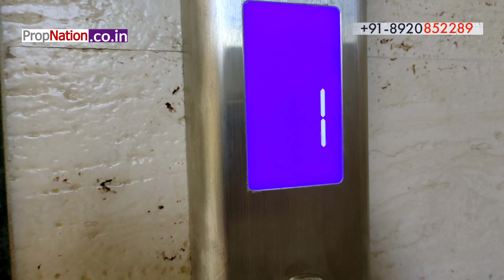2 bhk+study room/greater noida west/noida extension property/saviour greenarch/flat/apartment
Hi!

This video is based on Saviour Greenarch at Greater Noida West (Noida Extension). It mainly focuses on a 2 bhk with study room. This project is situated at ek murti chowk and is a 2 side open project facing 130m wide road and cherry county noida extension.

This unit is in tower F & G which is a part of 3rd phase of saviour and newway JV project having RERA number UPRERAPRJ7342.

These towers too are 2 side open like other towers in this society. This project is a ready to move mostly while these towers are almost ready to move in and will be delivered very soon.

You get woodwork in kitchen upto the working top and rest of the unit in unfurnished condition with all fittings like taps, doors, windows, chinaware etc in place.

Gears used for the video:
Phone used for shoot
Laptop used for editing
Mic used for audio recording
Selfie stick